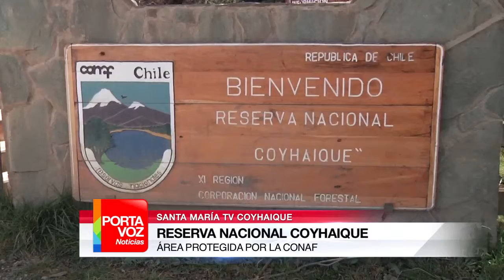Reserva Nacional de Coyhaique es punto de distracción para ayseninos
A partir de ahora, la Reserva Nacional Coyhaique una de las zonas silvestres protegidas por Conaf podrá ser utilizada para realizar trekking, paseos en bicicleta y otros deportes al aire libre.